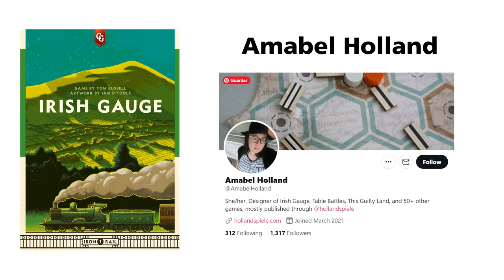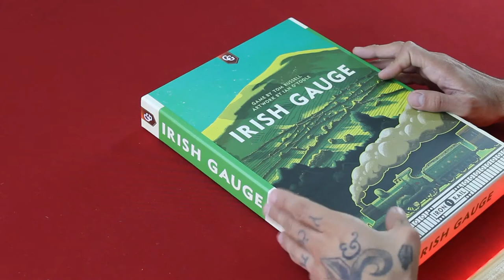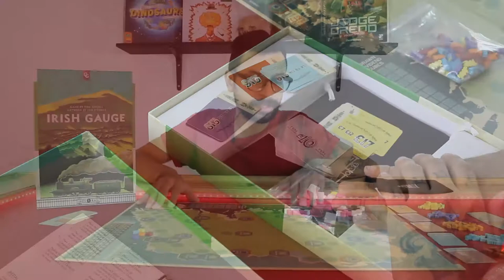Irish Gauge [unboxing + cómo se juega]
Aldo revisa el contenido del primer juego en la serie Iron Rail: Irish Gauge y nos explica cómo se juega.

00:00 Introducción
01:09 Unboxing
03:44 Preparación del juego
04:43 ¿Cómo se juega?
09:39 Conclusiones
10:33 Bloopers